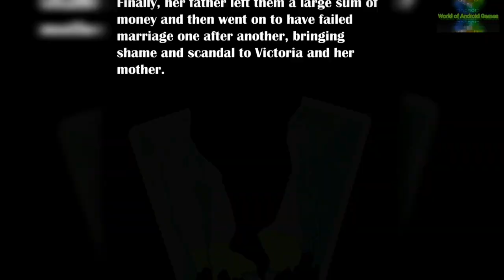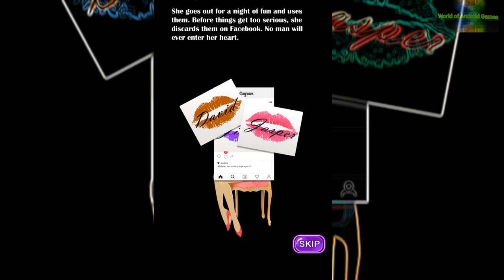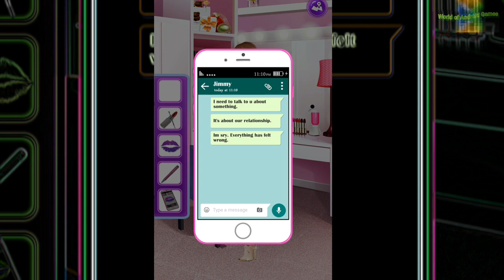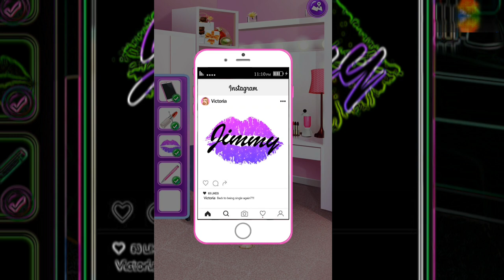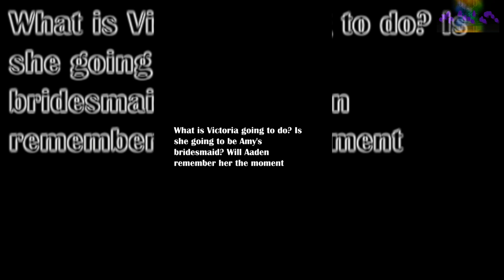Love & Lust - 12 Hour Boyfriend - Android gameplay Beauty Salon Games Movie apps free best top TV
1:25 Skip Intro and Trailer

Love & Lust - 12 Hour Boyfriend
Beauty Salon Games

Victoria is a woman with a difficult past. She grew up in a home where her father hurt her mother and treated both of them very badly before abandoning them. Finally, her father left them a large sum of money and then went on to have failed marriage one after another, bringing shame and scandal to Victoria and her mother.
- Because of this difficult life of violence and pain, Victoria decided she couldn't trust men. Now, as an adult, Victoria treats men as objects. She loves lipstick and uses it as a "tool" for breakups. Once she uses a specific lipstick when discarding a man, she'll never use it again.
- Victoria wakes up in a strange bed with a naked man next to her. What happened to her last night? Can any man enter her heart?

Features
Jimmy is getting too serious about our relationship. I need to end this!
Back to single again! Let’s get all dolled up!
Time to hit the club and have some fun!
Who is this stranger? What should I do now?
Some flashbacks to last night… It was him!!

Having problems? Any suggestions? We would love to hear from you!

Collection and use of your data are subject to the Privacy Policy available

Crash, Freeze, Bugs, Comments, Feedback?

Important Message for Purchases:
- Please consider that this App may include third parties services for limited legally permissible purposes.

About Beauty Salon Games
Beauty Salon Games provides a wide range of fun and free girl mobile games. Choose your story and role!

This app is free to play and all content is FREE with ads. There are certain in-game features that may require purchase using real money.